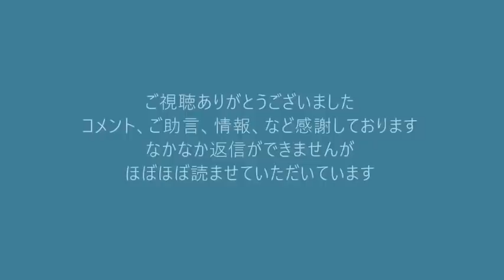NHK紅白視聴率が過去最低を記録／時事通信の偏向報道「勢いづく改憲勢力に立憲と共産が苦慮」なぜ苦しいのか意味不明 20220102